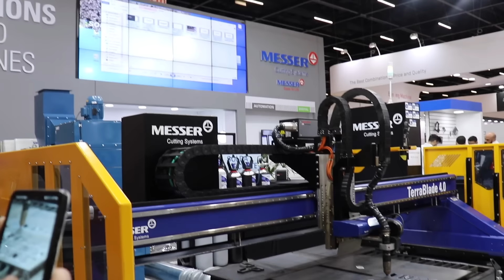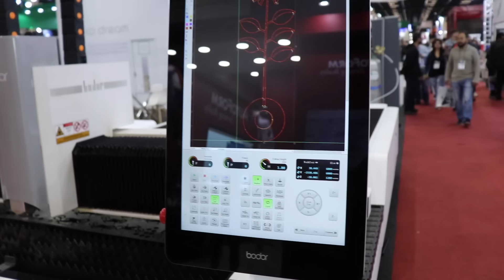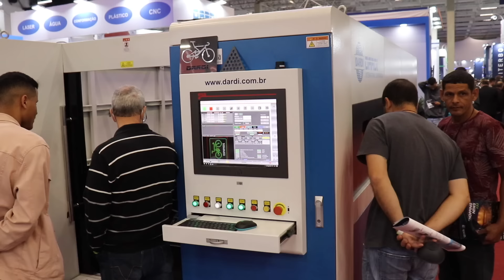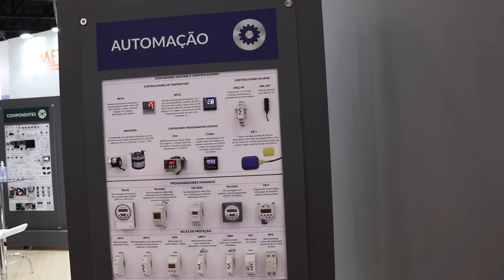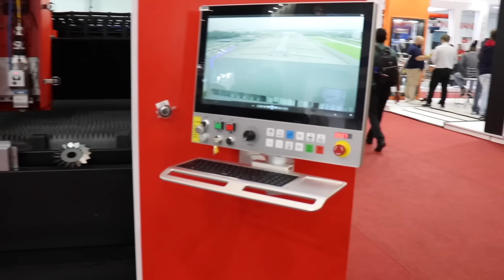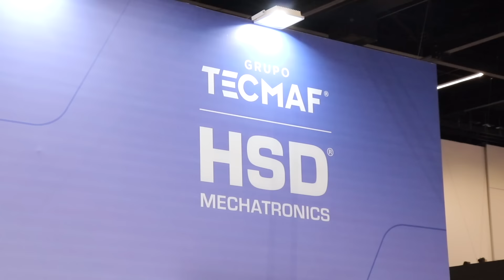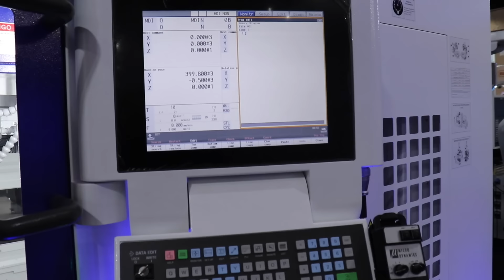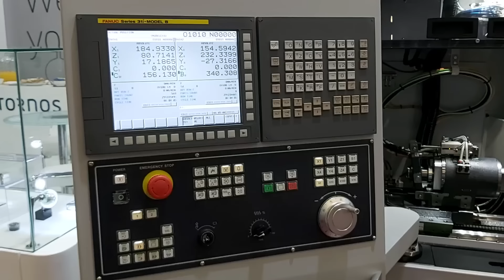FEIMEC 2022 - Feira Internacional de Máquinas e Equipamentos - Eu fui e você?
Curso Programação de CNC Router

Nesse vídeo vou mostrar como foi a minha visita na FEIMEC 2022 - Feira Internacional de Máquinas e Equipamentos.

Seja Bem-vindo ao canal Atividade Maker. Somos apaixonados pelo estilo "faça você mesmo" (DIY – Do It Yourself). Ensinamos a projetar e montar CNC Routers, Impressoras 3D, Projetos de Robótica e Arduino em geral.